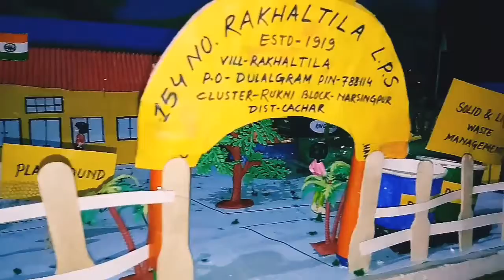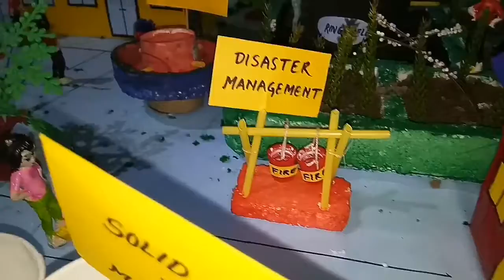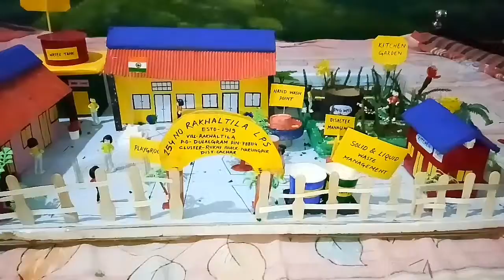My School Model for Exhibition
This unique model was designed by the students of 154 No.Rakhaltila L.P.S(Cluster-Rukni) under Narsingpur Edn.Block from Cachar District.